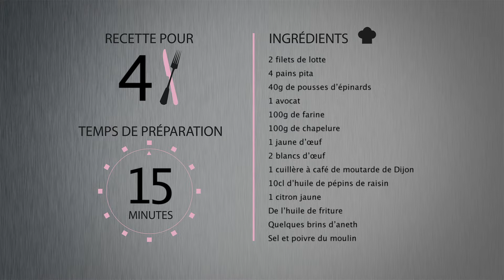PITA DE LOTTE A L'AVOCAT avec Thomas Clouet